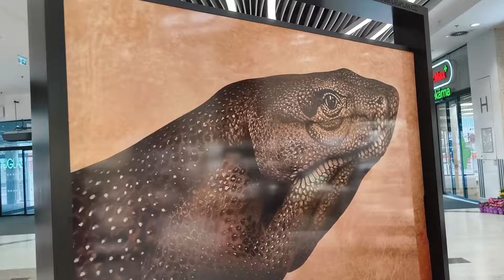চেক রিপাবলিকে অবশেষে আজ হালাল চিকেন কিনতে পারলাম। Halal meat shop in Czech Republic 🇨🇿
চেক রিপাবলিকে হালাল চিকেন,
cheque republic visa

Sluzby
Czech Republic visa update
Czech Republic videos
Czech Republic embassy appointment
Czech Republic Bangladeshi
Daily Bangladeshi vlog